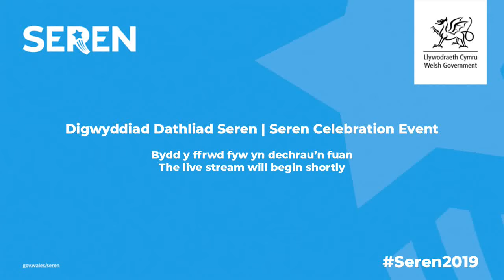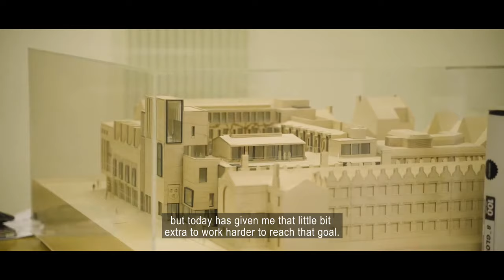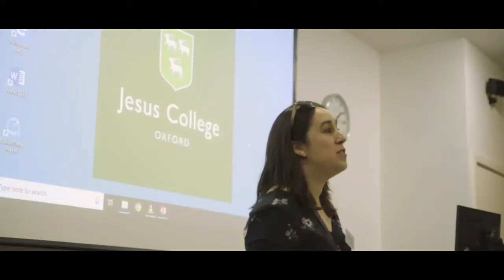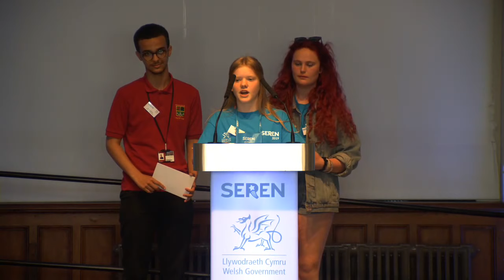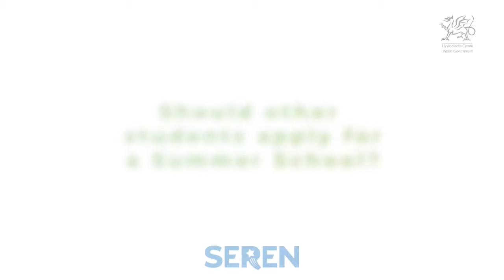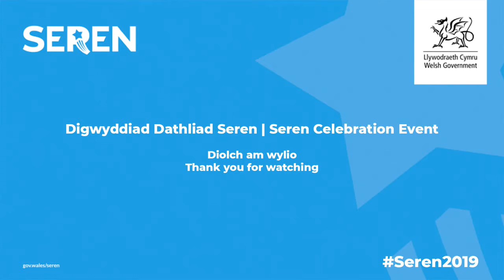Digwyddiad Dathliad Seren | Seren Celebration Event